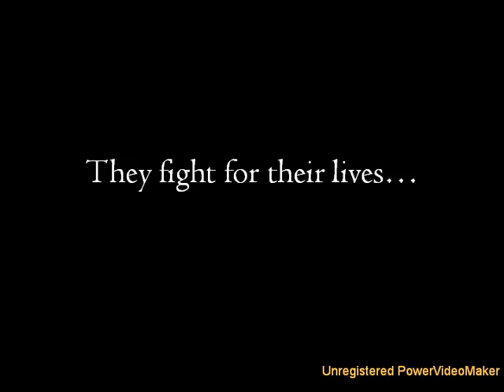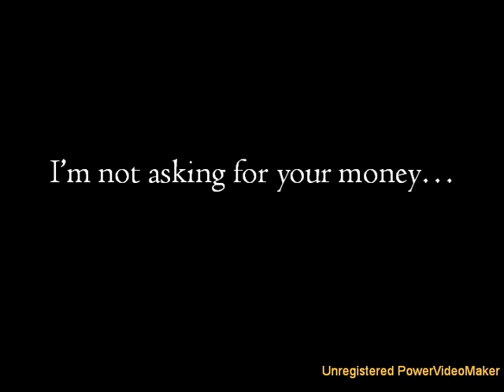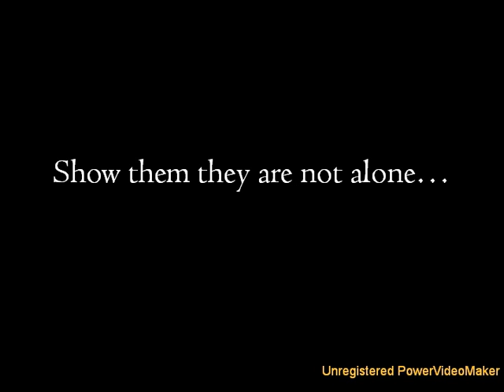YouTube's Green Revolution (mirror)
This video is a mirror to show support to the people in Iran. As soon as I can I will be changing the color of my channel icon to green to show support as well.

Long live people that wish to live free.

Turn your channel icon green in support of the Iranian people.

If you do not have a channel, please urge those who do to join the cause.

If you have a channel, feel free to feature or mirror this video.

Then go to your user account / profile setup and select change picture